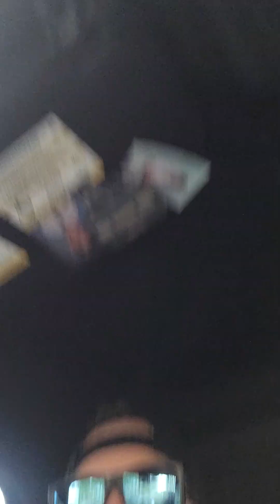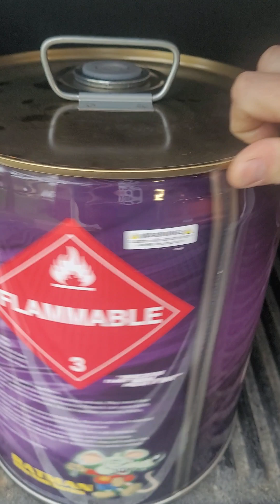‼️Sponsorship Announcement‼️And Oil Pressure woes🥴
What a year it's been already and Iam only a couple races in. The Sharpnack dealership family decided they wanted to tag along with Yea Dude Racing for the year. Huge help for me and the others. Check it out!